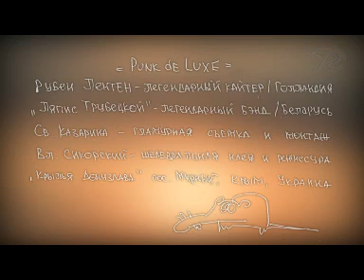"Punk de Luxe"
Донузлав- база военных кораблей?
Концерт группы "Ляпис Трубецкой"Автор: ТРК "Ривьера-ТВ"